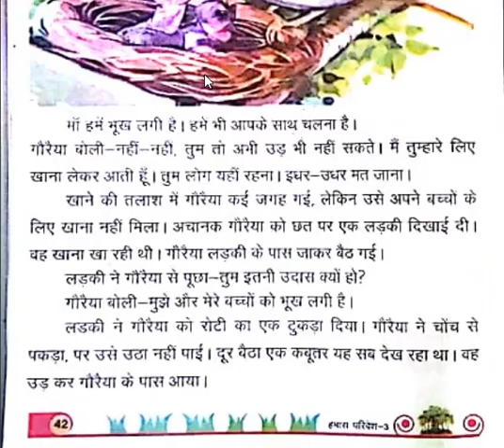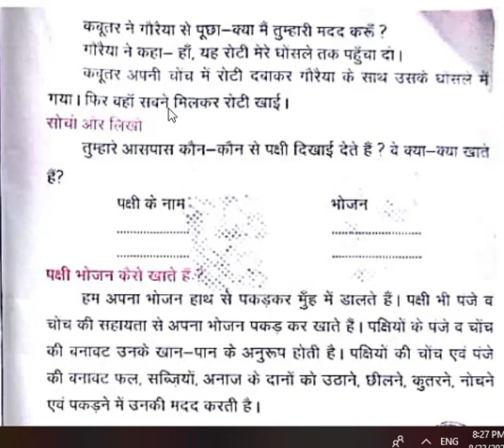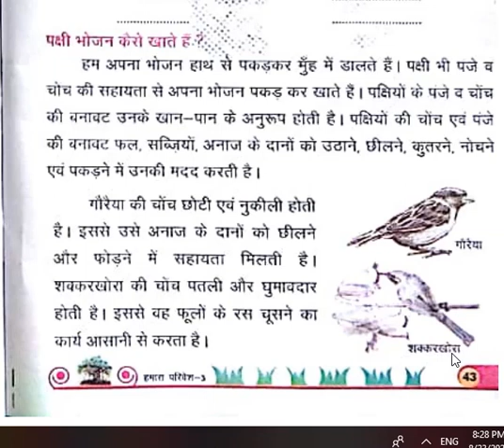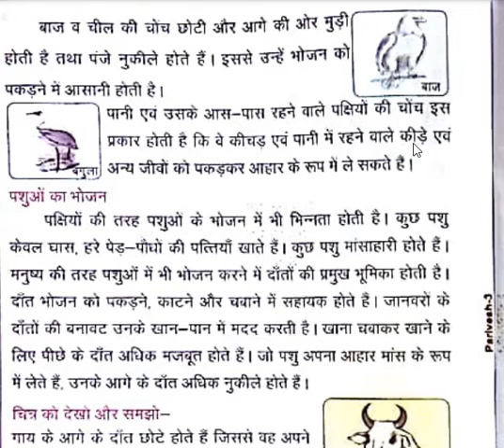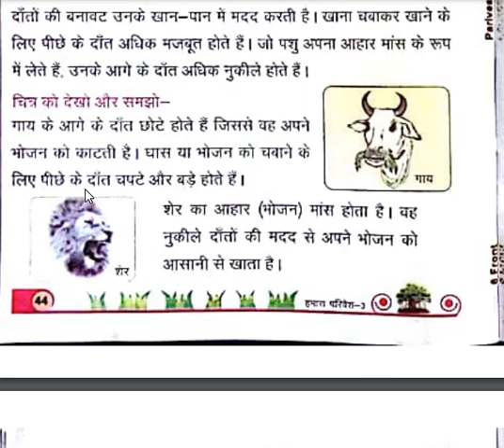पशु पक्षियों का भोजन एवं सहायक अंग Class 3 Hamara Parivesh Book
इस भाग में पशु पक्षियों के भोजन करने के सहायक अंग के बारे में वर्णन किया गया है